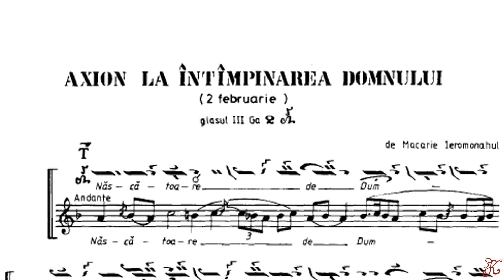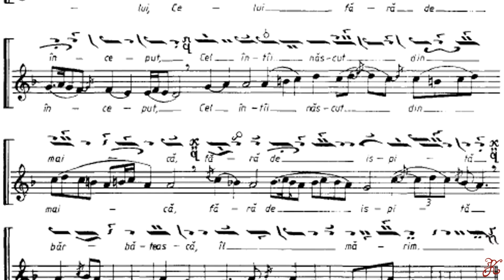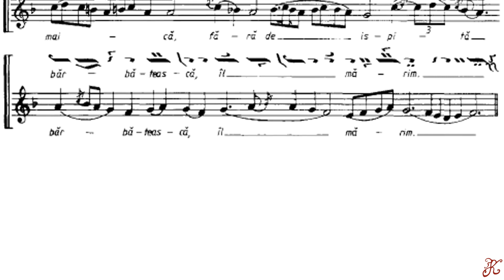Axion la Întâmpinarea Domnului glas 3, Cântările Sfintei Liturghii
Axion la Întâmpinarea Domnului glas 3 de Macarie Ieromonahul
Cântările Sfintei Liturghii pagina 224-227
2 februarie